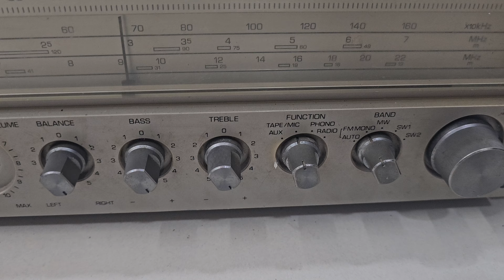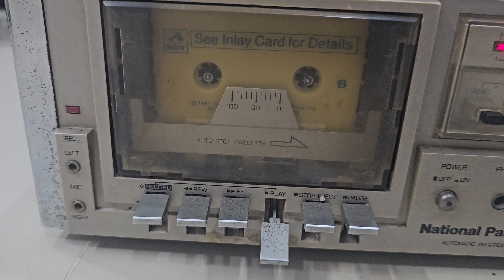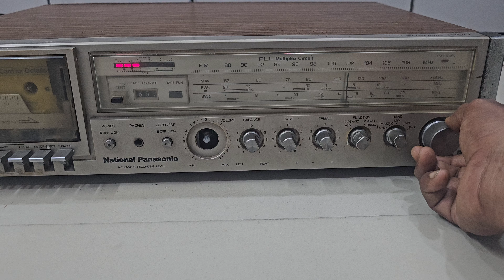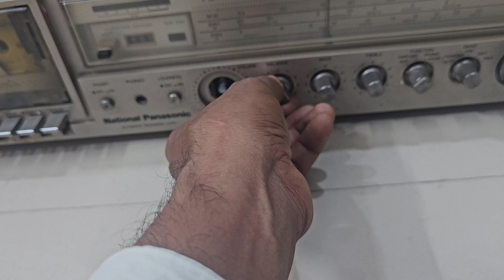national panasonic SG-1800 for sale 9023321435